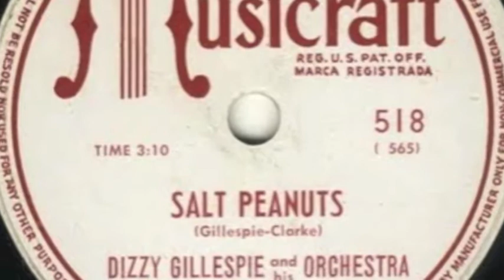1940's Music Vintage